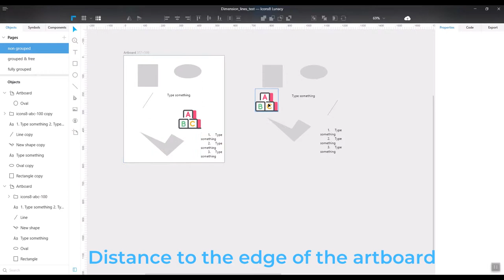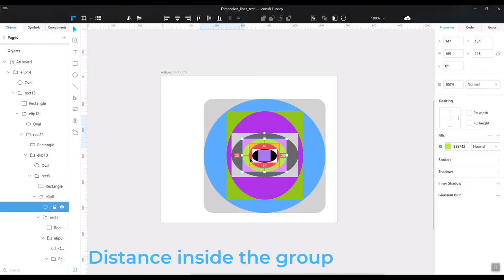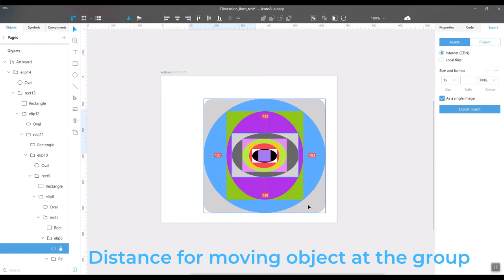Dimension lines in Lunacy 3.16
Using dimension lines for:
- Not selected objects ( Alt + mouse move),
- Selected independent objects (select & Alt + mouse move),
- The selected group of object (select & Alt + mouse move),
- Selected objects inside the group ( Ctrl + mouse click & Alt + mouse move),
- Moving object (select & Alt + keyboard arrows).